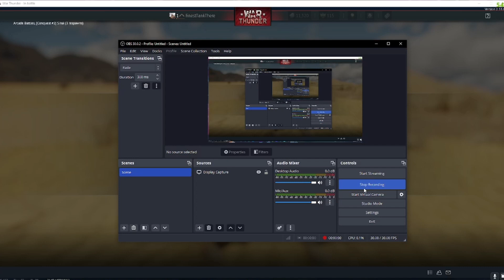The American Thunder